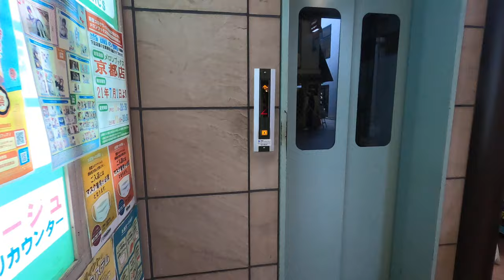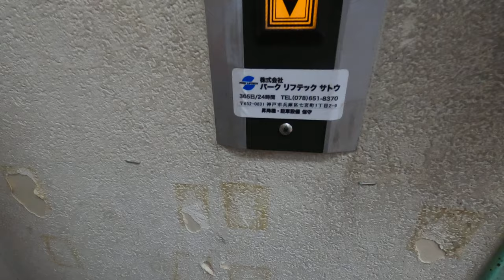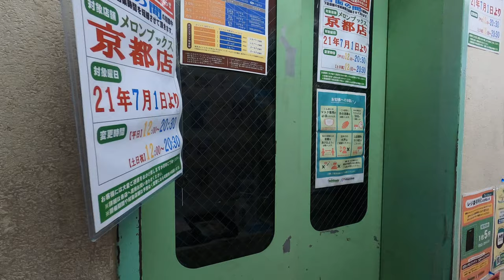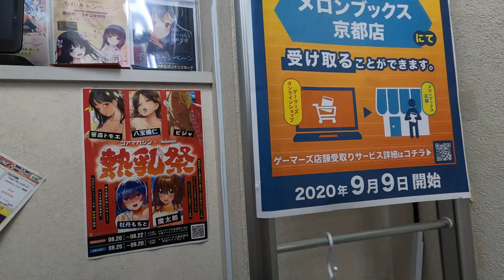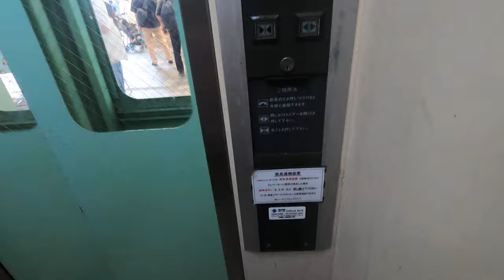[COAST21ビル]Park Lifteck Sato製エレベーター 1Fらしん↔5Fメロン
超レアメーカー？
当チャンネル初登場のパークリフテックサトウ製エレベーター。

同社は神戸に本社を構え、主に立体駐車場向けのエレベーターの販売や保守メンテナンスをしているメーカーだ。…そんなレア機種を駐車場じゃなくて雑居ビルで見るのも不思議な気分だ。

偶然なのか意識してるのか、1Fらしんばんでは扉が青、5Fメロンブックスでは緑、店のイメージカラーと扉の色が同期している。